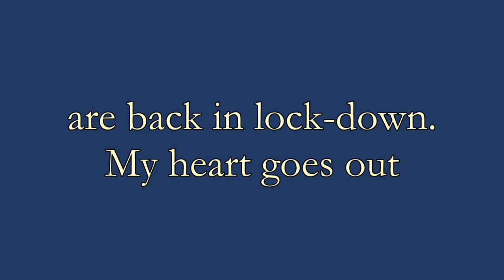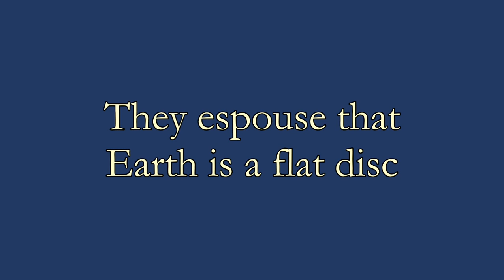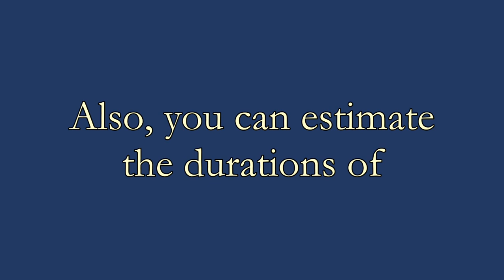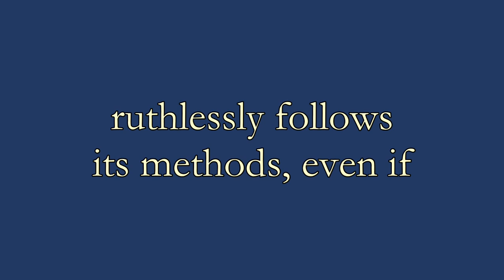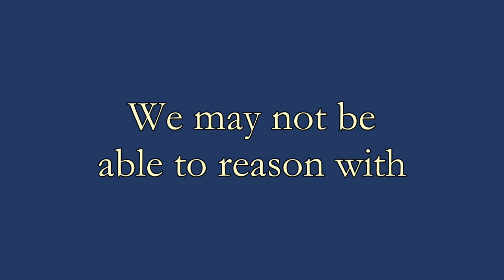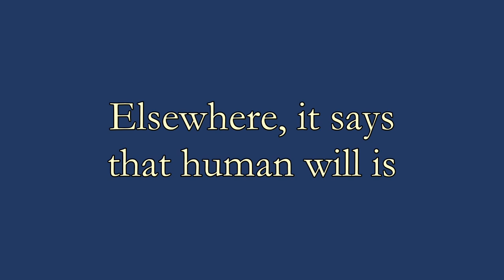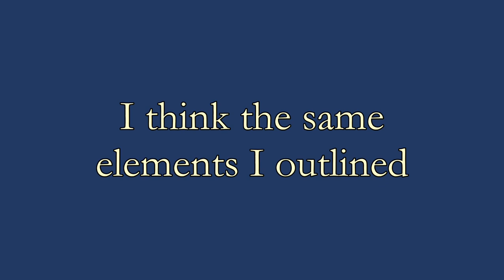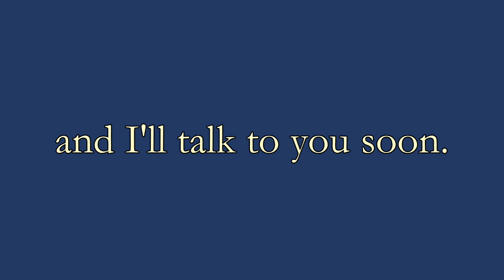What's in a Conspiracy?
In this episode, we explore the phenomenon of conspiracy theories. How do they draw in people who are otherwise sensible? Is there a biblical viewpoint on this topic? How can we have better conversations with conspiracy theorists?